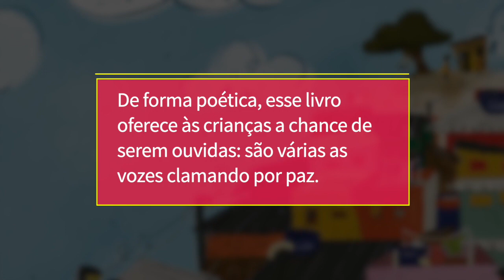LETICIA MORENO | MORRO DOS VENTOS - Chá com Livros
EDITORA DO BRASIL

Assisa a uma conversa com a ilustradora de Morro dos Ventos, Letícia Moreno.
O livro é dedicado à mãe da menina Agatha Félix (preta, 8 anos), que morreu por disparo na PM no Complexo do Alemão. O livro, de um jeito muito delicado, narra sobre uma menina que mora numa favela onde há tiroteio o tempo todo. Quando estão na escola, as crianças precisam agachar no chão até que a “paz” volte. Uma paz efêmera, que apenas significa a volta ao padrão normal de um cotidiano sem tiros. Isso não é expressamente dito, mas sugerido, inclusive com a ilustração de Letícia Moreno. A protagonista sofre porque perdeu sua melhor amiga num tiroteio. Então, já não aguentando de tanta dor, sobe até o topo do morro e dá um berro bem alto. Em seguida, todas crianças começam a berrar também. E o que elas berram? Berram PAZ.
Curiosidade: o título do livro remete-nos ao livro de Emily Brontë, O Morro dos Ventos
Uivantes. Apesar deste clássico tratar de um lar aristrocrata, ali vigora um clima de pessimismo. E o morro dos ventos da favela, apesar de todas as dificuldades, ainda é proclamado como um lugar otimista, onde crianças clamam pela paz.

A FLISS 2020-online é uma realização do Instituto MPUMALANGA, em parceria com o UNICEF e com apoio da Fundass-Fundação Educacional e Cultural de São Sebastião Deodato Sant’Anna e das Editoras Melhoramentos, Dublinense, Aletria, Editora do Brasil, Editora de Cultura e da Livraria Cultura.